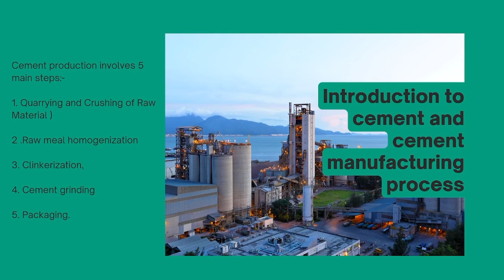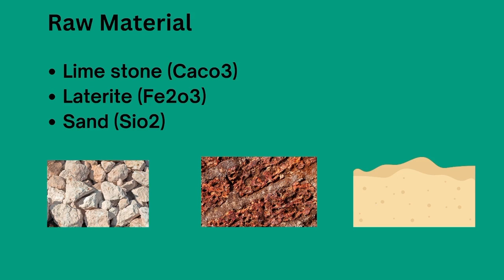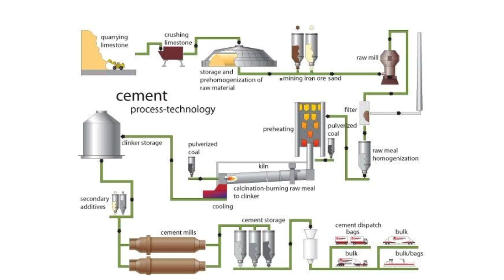How to Work Cement Plant ! Cement Plant Kaise Kaam krta hai ! सीमेंट प्लांट कैसे काम करता है !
The process of a cement plant involves several stages to produce cement from raw materials.

Mining and Quarrying:

The process begins with the extraction of raw materials, primarily limestone, clay, and other minerals, from quarries or mines. These raw materials are essential for cement production.

Crushing and Pre-Blending:

The mined raw materials are crushed and transported to the cement plant. In some cases, additional raw materials like iron ore or silica may be added to achieve the desired chemical composition. These materials are typically crushed to a fine powder.

Raw Material Preparation:

The crushed raw materials are then ground into a fine powder, which is called raw meal. This process is usually carried out in a raw mill.

Clinker Production:

The raw meal is fed into a rotary kiln, which is a large, cylindrical furnace. Inside the kiln, the raw meal is heated to very high temperatures (around 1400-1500°C) to form a semi-fused material known as clinker. Clinker is the essential ingredient for making cement.

Clinker Cooling:

After exiting the kiln, the clinker is rapidly cooled using air or other coolants to prevent it from becoming too fine and to lock in its chemical properties.

Cement Grinding:

The clinker is ground with a small amount of gypsum to produce a fine powder, which is the final product known as cement. Various types of mills, such as ball mills or roller presses, are used for grinding.

Storage and Packaging:

The finished cement is stored in silos and then packed in bags or loaded into bulk containers for distribution.

Quality Control:

Throughout the entire manufacturing process, quality control measures are in place to ensure the final product meets the required specifications and standards. This includes monitoring the chemical composition, particle size distribution, and physical properties of the cement.

Distribution and Transportation:

The cement is transported to distribution centers or directly to construction sites using trucks, rail, or ships.

Concrete Production:

At the construction site, cement is mixed with aggregates (such as sand, gravel, and water) to create concrete, which is used for various construction purposes.

The entire process is energy-intensive, and the choice of raw materials, kiln design, and energy sources can significantly impact the environmental sustainability of the cement production process. Sustainable practices, such as using alternative fuels, improving energy efficiency, and reducing carbon emissions, are essential considerations for modern cement plants.